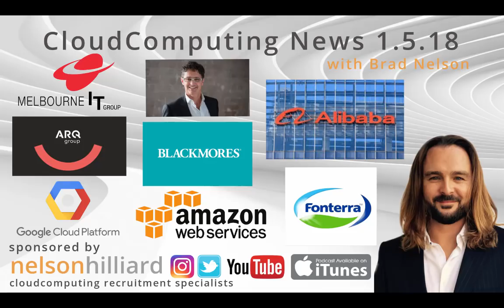W/C 1.5.18 Nelson Hilliard Cloud Computing News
CloudComputing and IoT News Highlights week commencing the 1st May

Exciting opportunity to work with Nelson Hilliard Cloud Computing Recruitment.
Watch the video below and book a 15 min 'work for us' call to discover more about the role.